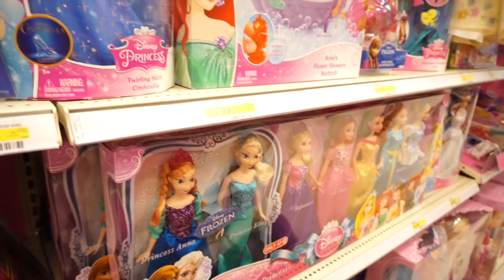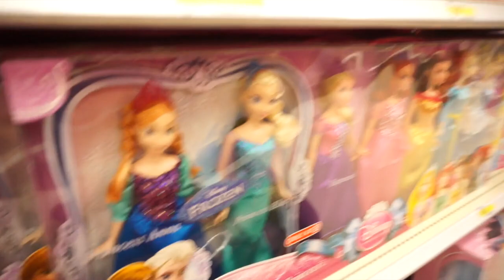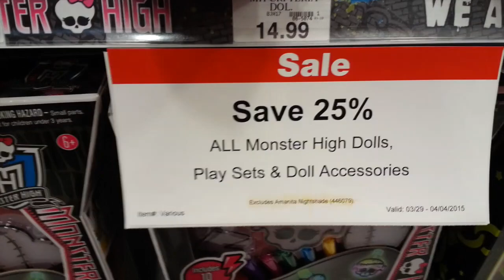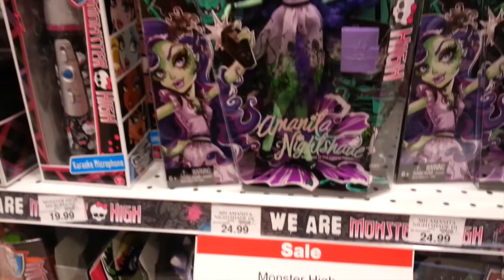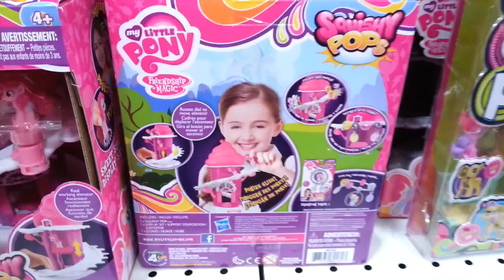Toy Hunting - Frozen Fever, Monster High, Adventure Time, Teenage Mutant Ninja Turtles TMNT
Follow Lastic (dollastic) on this week's toy hunt as she searches for new toys and toys on deals/sale! Some stores had some great deals going on which she took advantage of. Frozen Fever, Monster High, Adventure Time, Teenage Mutant Ninja Turtles TMNT and MORE!!